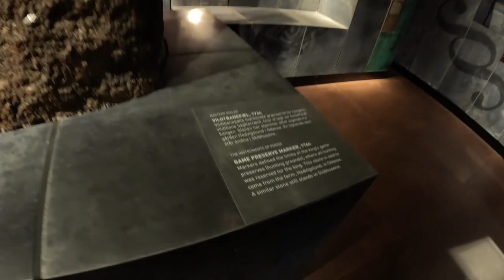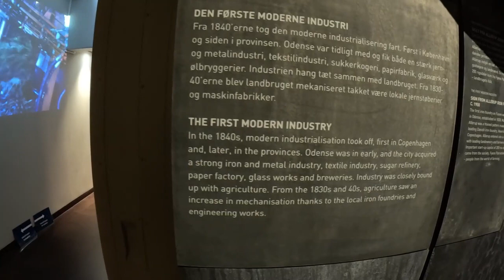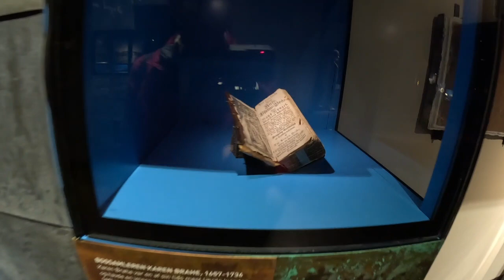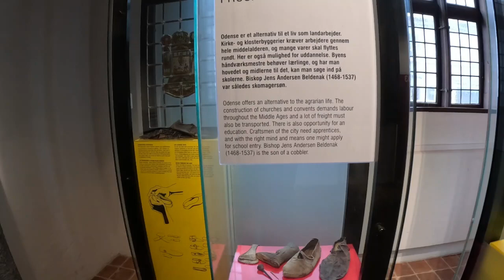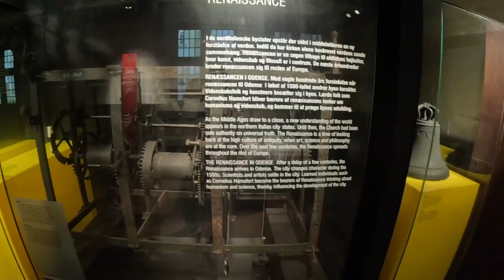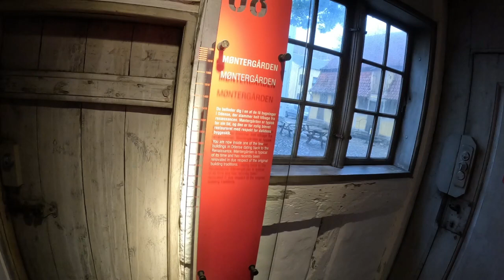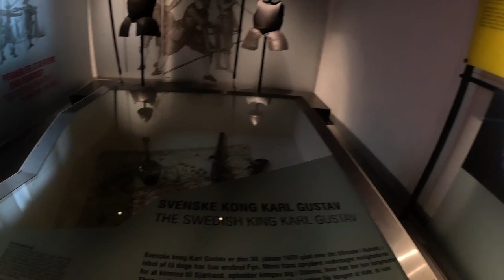Møntergården es un museo para Odense y Fionia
En la gran plaza del museo puedes explorar multitud de experiencias que te permitirán conocer mejor la historia de la isla y la ciudad.

Møntestræde 1
En el gran y moderno edificio podrá disfrutar de la exposición principal "Fionia, en el centro del mundo". En el centro de la zona de bienvenida se encuentra el símbolo del museo: una manzana gigante de Funen Ingrid Marie. El edificio fue creado en 2013 por los arquitectos Frank Maali y Gemma Lalanda, quienes se inspiraron en los colores y materiales de las antiguas casas con entramado de madera de la plaza para crear una pieza arquitectónica completamente nueva.

Pernille Lykkes Poortigboder
En la casa pobre Fattigboder de Pernille Lykke podrás acercarte a la historia en dos pequeñas exposiciones interiores. Los dos pequeños edificios fueron construidos en este lugar por la noble Pernille Lykke en 1617. La única casa fue originalmente pensada como casa unifamiliar para algunas de las muchas viudas y huérfanos pobres de la ciudad. La otra casa albergaba dos apartamentos que podían alquilar familias pobres. Hasta 1955, en las pequeñas casas vivían viudas ancianas y pobres.

Falk Gøyes Gård
En Falk Gøyes Gård podrás acceder a la exposición "La vida de la ciudad". El edificio es uno de los más bellos del Renacimiento de la ciudad, con rosetones tallados y ladrillos pintados, lo que hacía que la tosca mampostería pareciera más fina de lo que era. Fue construido en 1646 en este lugar como residencia municipal del noble Falk Gøye, propietario de las propiedades Hvidkilde y Nakkebølle. A mediados del siglo XVIII se convirtió en una granja de comerciantes y más tarde en dos tiendas y apartamentos para varias familias. Desde 1930, el edificio albergó el museo de la ciudad.

El Museo de los Niños
Los edificios amarillos contienen dos experiencias para niños y almas infantiles: Historia y Patio Infantil. Los edificios datan originalmente de 1799 y son un ejemplo típico de cómo se organizaban antiguamente los catastros de la ciudad con varios edificios destinados a viviendas, almacenes, talleres, establos y uno o más patios traseros. Con el tiempo, la propiedad se ha utilizado para innumerables propósitos: desde posada, producción de brandy y teñido hasta casa de huéspedes, tienda de comestibles y propiedades de alquiler.

Nyborgladen
El edificio fue construido originalmente en Nyborg en el siglo XVII como dependencia de la granja de un comerciante. En la década de 1950, fue trasladado piedra a piedra a Møntergården para su conservación. Como curiosidad, cabe mencionar que en el siglo XVIII la granja de comerciantes pertenecía al hermano del famoso héroe marino Tordenskjöld, y en la década de 1890 el autor Morten Korch escribió sus primeras historias en el edificio cuando era aprendiz de comerciante.

Eijler Rønnows Gård
La casa estaba originalmente ubicada en Nørregade 62, donde fue construida en 1547 como residencia urbana del noble Eijler Rønnow, propietario de las propiedades Hvidkilde y Fårevejle. A lo largo de la historia, la casa ha sido propiedad tanto de comerciantes, zapateros, posaderos y curtidores, y en el siglo XIX se utilizaba para destilar aguardiente. En 1900, el municipio de Odense compró la casa y la convirtió en el Museo Folclórico de Fyens en 1910. Fue demolida en 1939 y reconstruida en Møntergården.

Møntestræde y Møntergården
Møntergården recibe su nombre de la estrecha Møntestræde, una de las calles mejor conservadas de la ciudad medieval. El estrecho recibió su nombre hace 600 años, cuando un maestro de la moneda tenía aquí su casa. Un maestro de moneda era responsable de producir las monedas del rey y de garantizar su peso y material. El importante trabajo lo convirtió en parte de la élite de la sociedad.